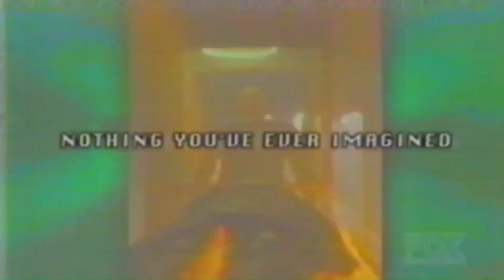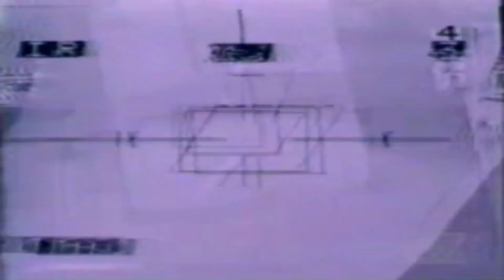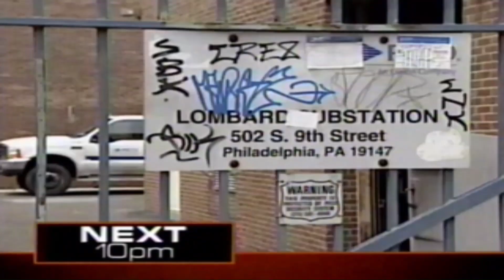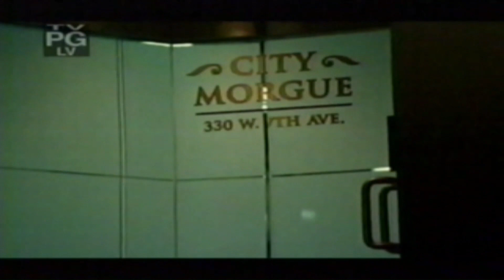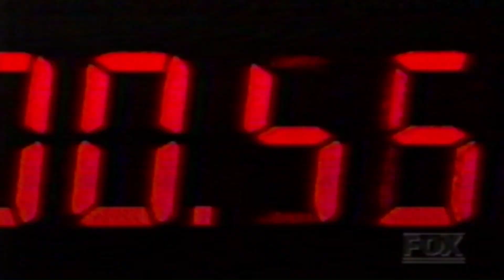Retro Fox TV Channel Promo Compilation 1995 and More